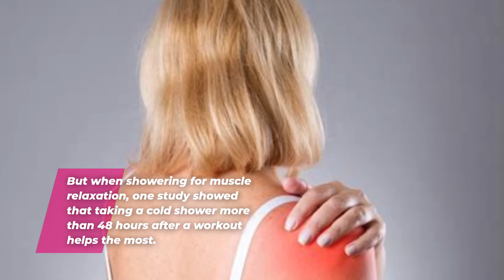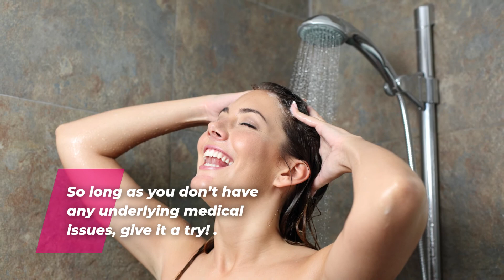Five benefits of having cold shower daily | Cold water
Five benefits of having cold shower daily
Is anyone here fond of cold showers? Did you know that some people have taken up the habit of having a cold shower in the morning? Here are five benefits of having cold shower daily.

1. MUSCLE RECOVERY
Most people prefer to take a cold shower after a workout. While that may help decrease the body’s core temperature, scientific investigations do not conclude that cold showers help with DOMS (delayed onset muscle soreness). But when showering for muscle relaxation, one study showed that taking a cold shower more than 48 hours after a workout helps the most.

2. IMPROVED BLOOD CIRCULATION
Regular cold water immersion causes the veins nearest your skin to circulate blood more quickly.(2) Increased circulation leads to a higher oxygen requirement in the body. You’ll start inhaling more deeply to oxygenate all body parts, including the brain. An oxygenated brain is an awake brain!

3. STRONGER IMMUNE SYSTEM
There are many natural ways to boost the immune system. Now, you may be able to add a cold shower to the list! One research study showed that people who took regular cold showers were less likely to feel sick and to call in sick to work.

4. DEPRESSION TREATMENT
A study by the Virginia Commonwealth University School of Medicine showed that cold showers might help with symptoms of depression.

5. METABOLIC BOOST
Humans have two types of fat: brown fat and white fat. Brown fat is necessary for our daily health and functioning; it also keeps us warm. A study in mice showed that activating brown fat increased metabolic functioning. And what’s true in mice may also be true in humans!(4)